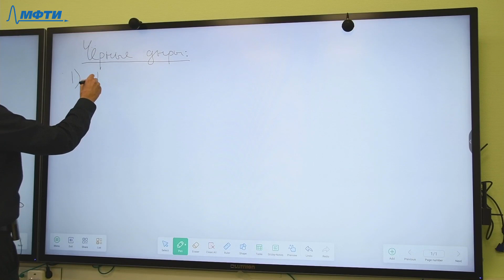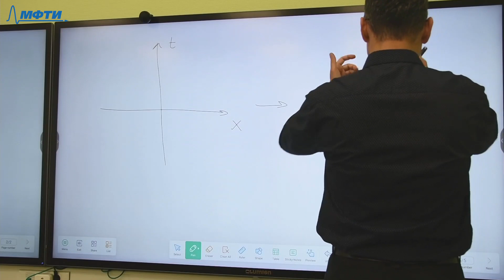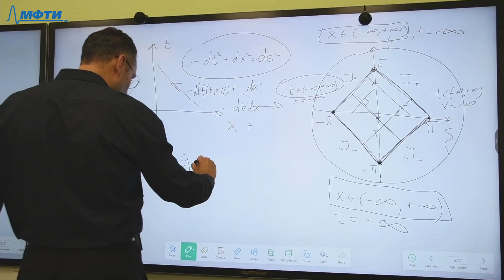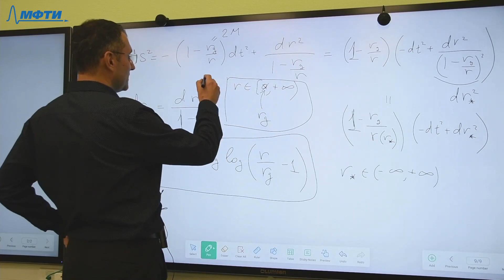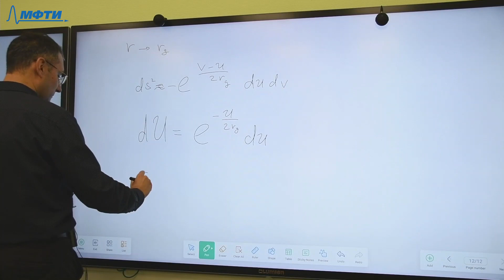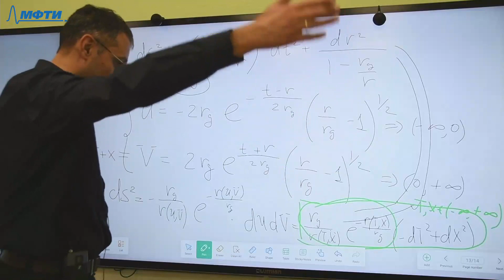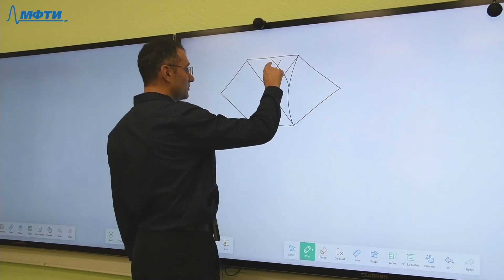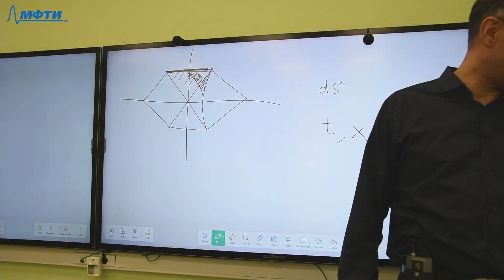Современные проблемы физики, , 26.09.2022г.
Описание занятия: Черные дыры

Предмет: Современные проблемы физики
Тип занятия: лекция